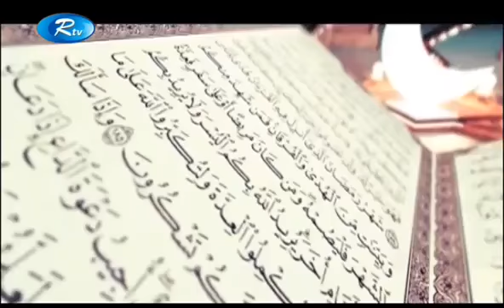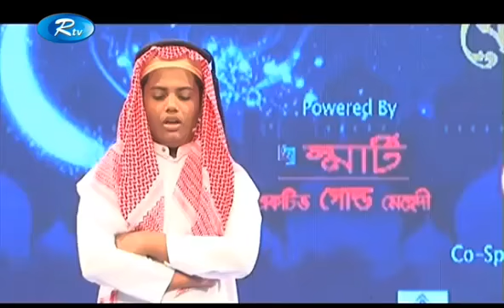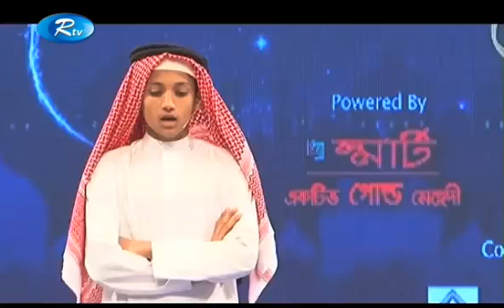EP 05 Alokito Quran 2017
পর্ব ০৫ । আলোকিত কোরআন ২০১৭